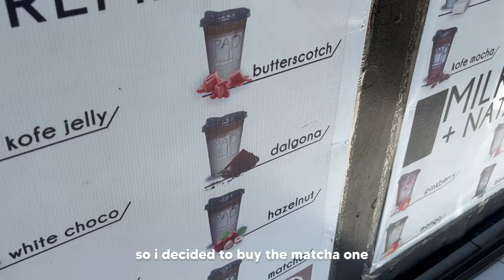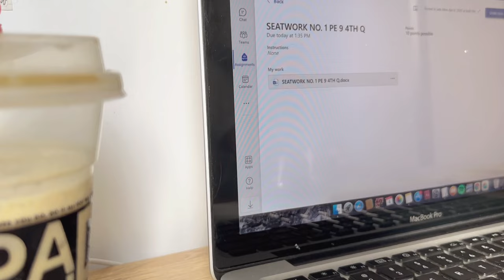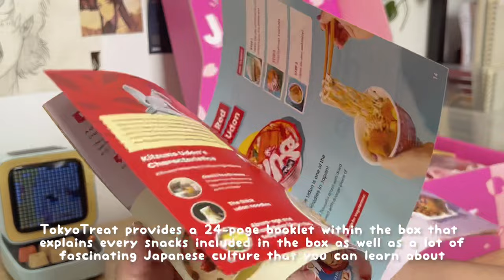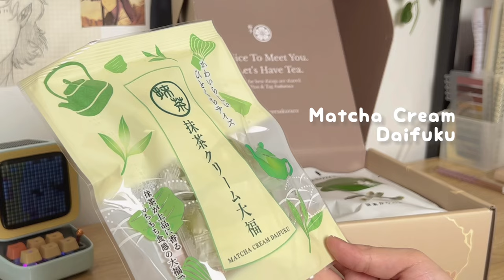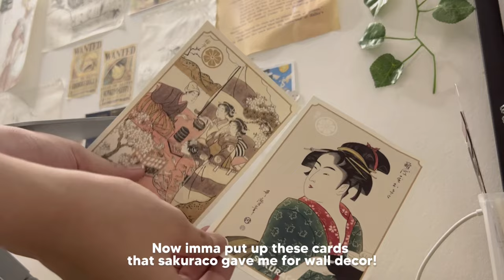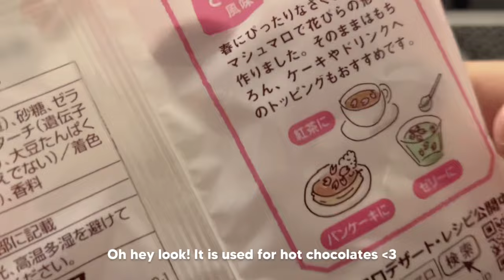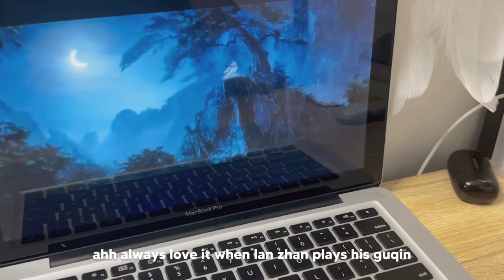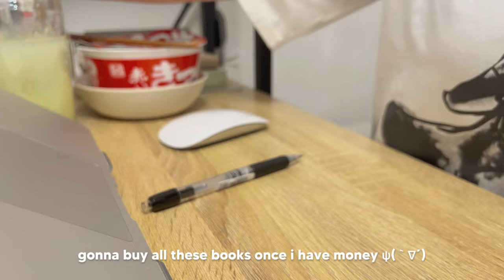vlog 🥢: doing schoolworks, note-taking, reorganizing my desk, many foods, watching mdzs, + more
edit inspo ! 💫 – check them out !

social media ! 📱

faqs ! 📣
 name: jana or mayei
 age: 15 yo
 nationality: filipino
 fav anime: naruto/shippuden
 editing apps:  phonto, capcut, + ibis paint
 use for film? my phone: iphone 13 pro

# english is not my first language so there will be grammatical errors in the video :]

  music ! 🎶
☺︎ support these lovely artists ^^
[ trees and lucy - skate ]